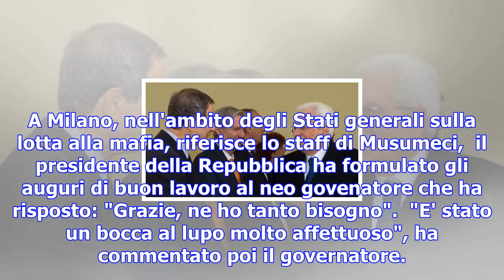Regione, incontro fra mattarella e musumeci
Colloquio informale, a Milano, fra il Capo dello Stato palermitano e il neogovernatore: "Mi ha fatto...